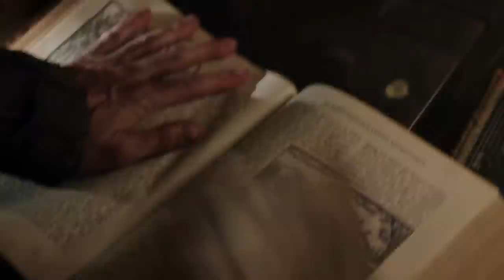Salem: Season Two Writer's Wrap 205 "The Wine Dark Sea"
Salem Co-Creator Adam Simon explains episode 205 "The Wine Dark Sea"